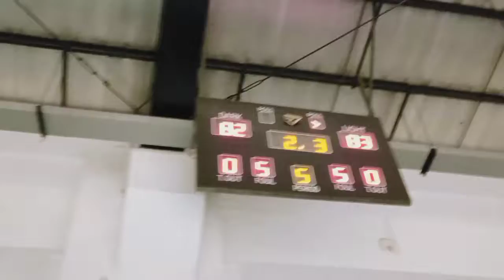2.3sec CHAMPIONSHIP GAME ZONE 6 AMPID 1 vs. Khalos Ampid 2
AMPID 2 BASKETBALL LEAGUE Championship Game Zone 6 Ampid 1 vs. Khalos Ampid 2